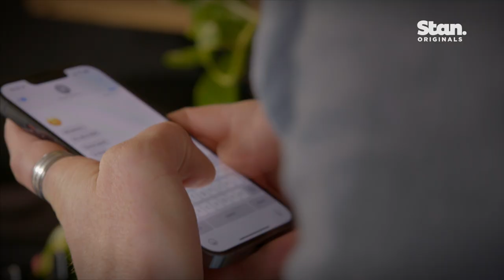Love Triangle (S1) - Starts Thu, Oct 6 on Stan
Find every Aussie TV date for every upcoming show Just 75c a month.

This is a new Aussie blind-date reality series from the makers of Married at First Sight. Watch on Stan from Oct 6, 2022. Starts with a double episode.